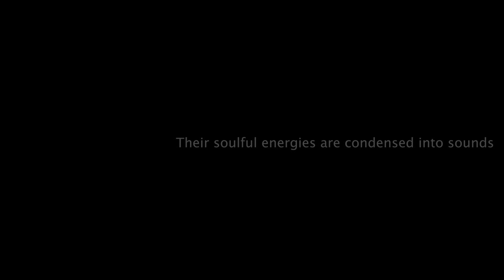Majnoon - Feeling at That Moment (Improvising @ Akana Hotel Bodrum 29.07.2022)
RιѕтAят
Meeting Of All Artists
“𝑨𝒓𝒕 𝒊𝒔 𝒕𝒉𝒆 𝒄𝒐𝒏𝒕𝒊𝒏𝒖𝒂𝒕𝒊𝒐𝒏 𝒐𝒇 𝒉𝒖𝒎𝒂𝒏 𝒊𝒏 𝒏𝒂𝒕𝒖𝒓𝒆”

Majnoon is founded by KhaiKhan (Kayhan Yakarlar), the founder of Radio Istanbul (RIST).

Advancing with the motto of "music rising from the east"; the mission of the band is to translate the values and the immense culture it inherits from its homeland to contemporary life, and thus “to reach universality from locality.”

All their performances are completely improvised, created at “the moment”, along with extremely talented musicians. Their soulful energies are condensed into sounds and melodies conveyed to the audience.

Oriental, ethnic, and spiritual tones are often used in their performances.

Striving to reflect the universality of music on stage, the group is presented under the name of ETHNIC UNIVERSE.

Accompanying instruments include Ney ( Reed flute ) & Duduk, Clarinet, Qanun, Darbuka, Percussions, Balaban, Saxophone, Kabak Kemane, Cumbus, Baglama , etc.

All began with love
Turned into faith
Blossomed with passion
WE ARE MAJNOON